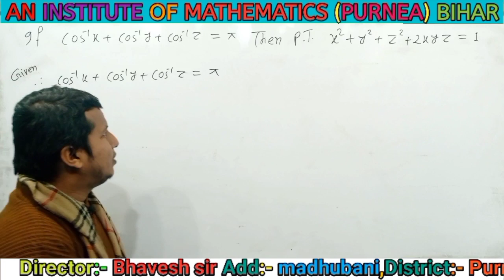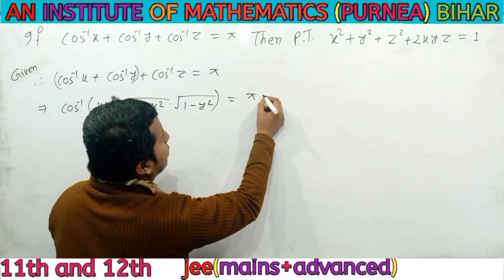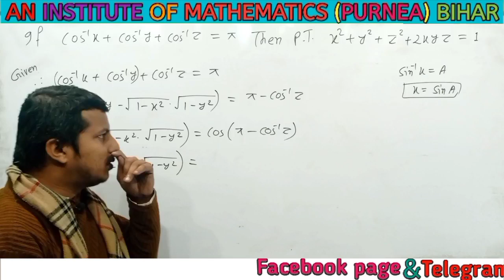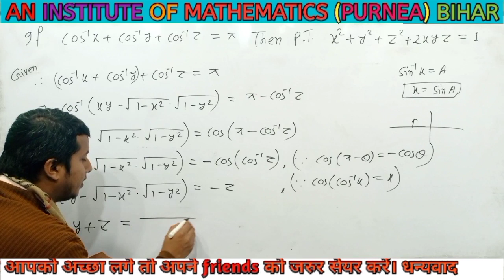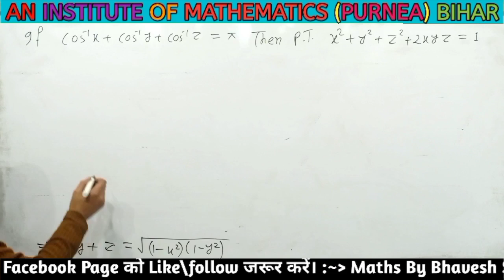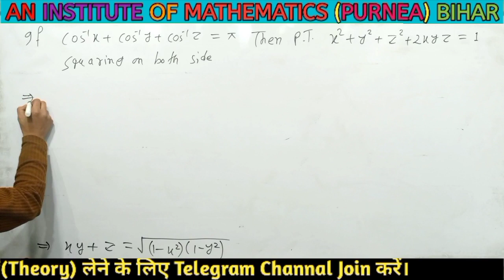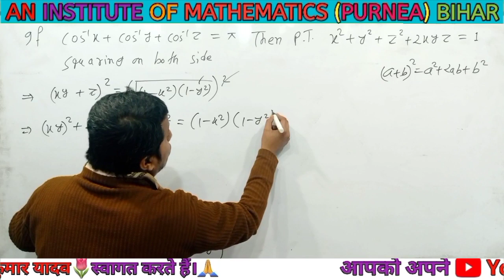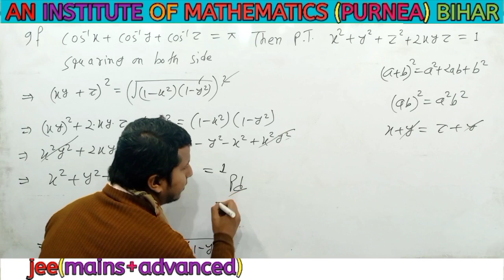Cos inverse x + Cos inverse y + Cos inverse y Equal to Pi | cos inverse x plus cos inverse y | Maths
About This Video :- Video Ko Jrur Dekhe

Hi
I am Bhavesh Kumar Yadav. From-Madhubani. District-Purnea (Bihar) India

Biology Students को सुझाव सभी Students

Facebook Page:- Maths By Bhavesh Sir
Instagram I'd:- Bhavesh Kumar Yadav
Telegram Channel:- Maths By Bhavesh Sir
Telegram Group:- Maths By Bhavesh Sir

WhatsApp Number And Calling Number

Add- Madhubani. District- Purnea. State- Bihar. (India)
Offline Class Avlable in Madhubani Purnea (Bihar)

🙏🏻Thanks For Comming in My YouTube Description🙏🏻